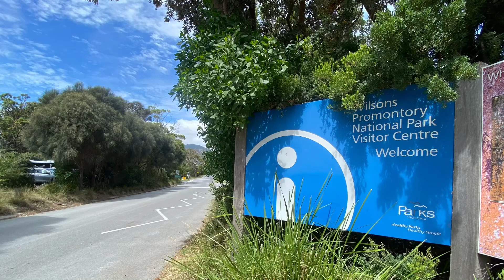Road trip adventures (Part 1) Wilsons Promontory National Park Victoria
WilsonsPromRoadTrip 🚗 Explore the breathtaking beauty of Wilsons Promontory National Park in Victoria! Join us on this epic road trip adventure filled with stunning landscapes, coastal views, and unforgettable experiences. 🌿🏞️ Whether you're a nature enthusiast, a hiking lover, or just seeking a peaceful getaway, Wilsons Prom has it all! 🌅 Share the joy of the journey with us and get inspired for your next road trip! TravelAustralia RoadTripVibes NatureLovers DiscoverVictoria ExploreWithUs AdventureTime WilsonsPromontory NationalParkAdventure TravelInspiration RoadTripGoals ExploreNature TravelVlog 🎥✨

Wilsons Promontory National Park is on a peninsula southeast of Melbourne, Australia. It’s known for its rugged granite mountains and abundant wildlife, including kangaroos and wombats. Trails from the Tidal River settlement lead to Squeaky Beach, with its white quartz sand. Nearby, Mount Oberon offers views of Bass Strait and offshore islands. Wilsons Promontory Lightstation, built in 1859, is on the southern coast.